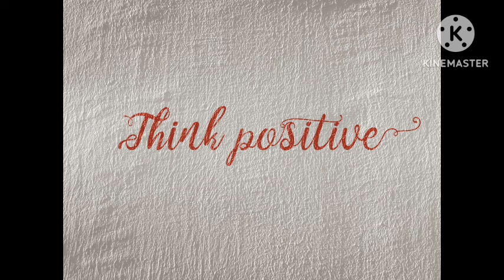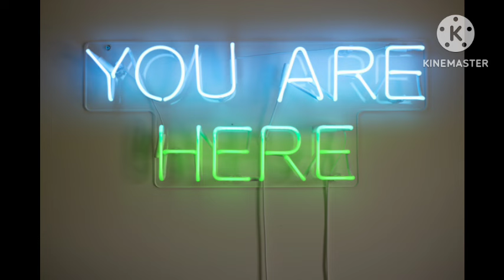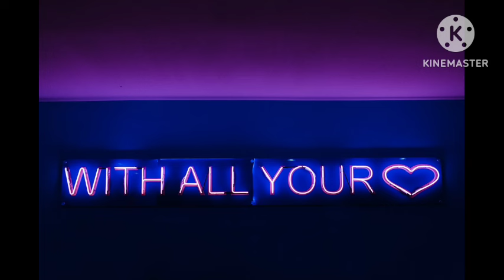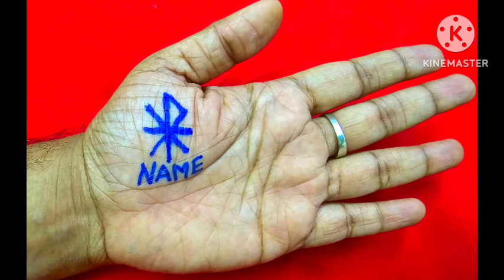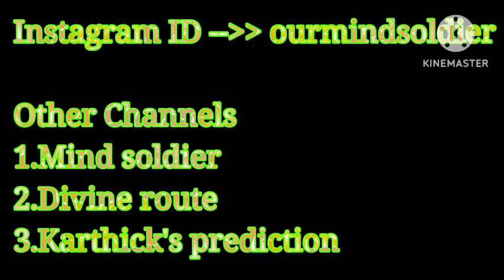நீங்கள் விரும்பும் நபர் அன்பாக உங்களை நினைத்து உருக இடது கையில் இதை எழுதுங்க போதும்